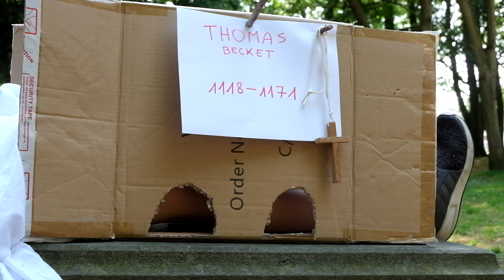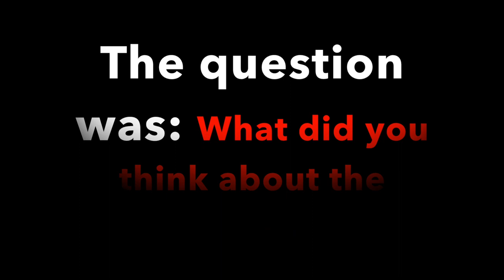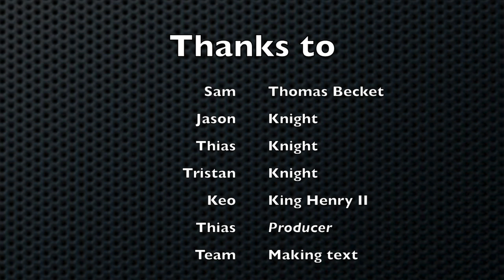The murder of Thomas Becket!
Deze video gaat over MOORD OP THOMAS BECKET